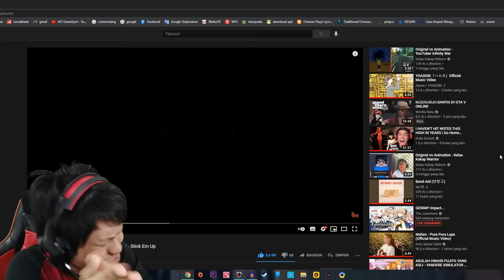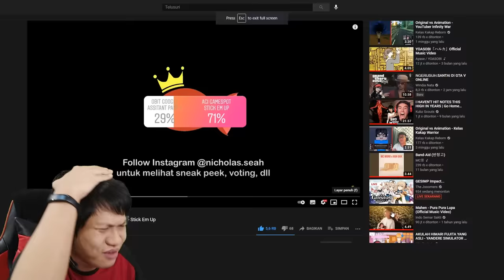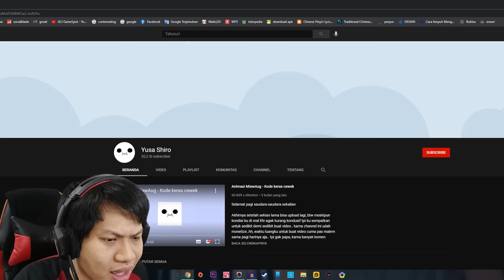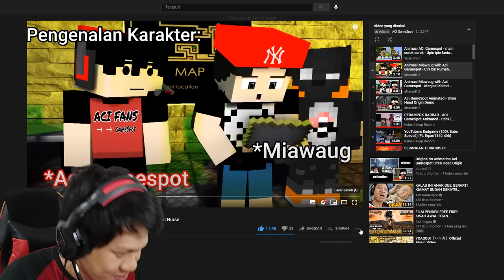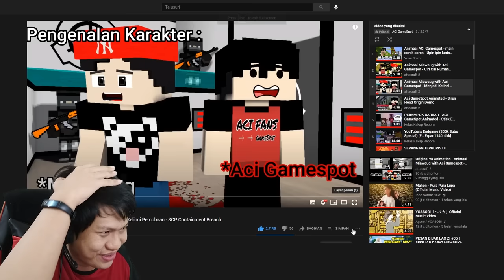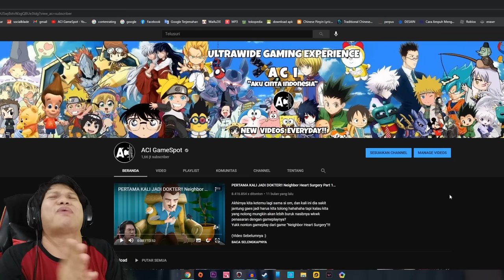MAIN SOROK-SOROK BERSAMA UPIN IPIN, SCP & MIAWAUG!!! Reaction ACI GameSpot [SUB INDO] ~3 Animator!!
Kitaaa kedatangan animasi baru lagiiii guyysssss hehehehe
Yukk kita saksikan !!!